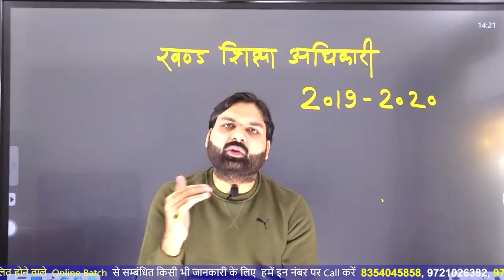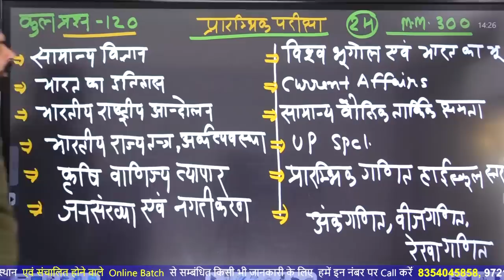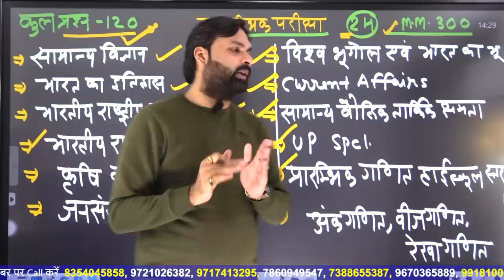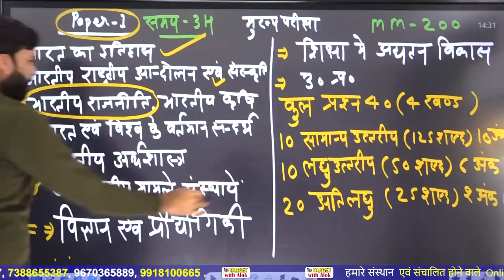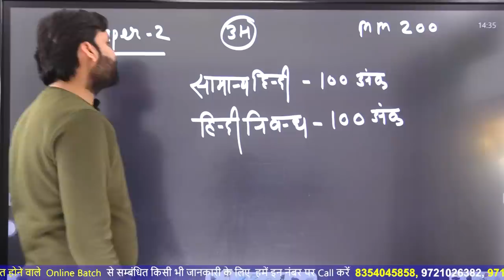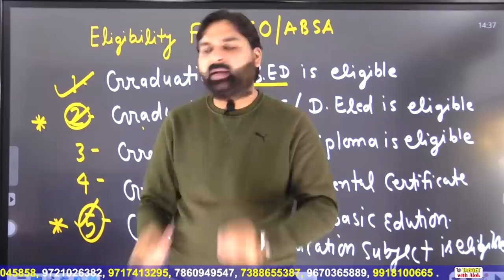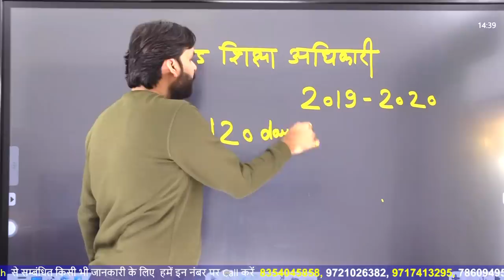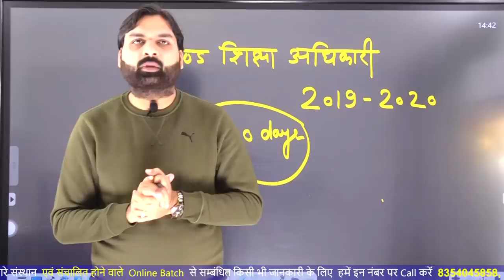BEO कौन भर सकता है फॉर्म ? अनिवार्य योग्यता || सम्पूर्ण पाठ्यक्रम परिचर्चा || Ravi P Tiwari